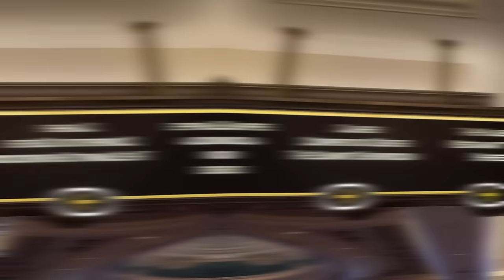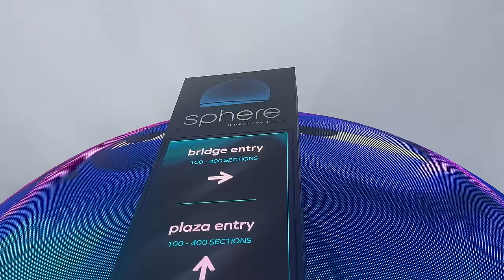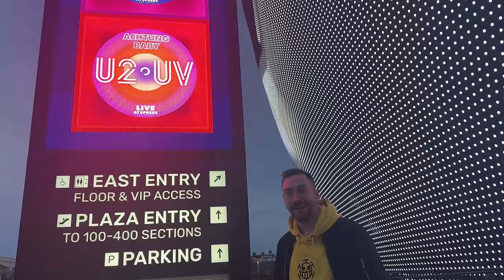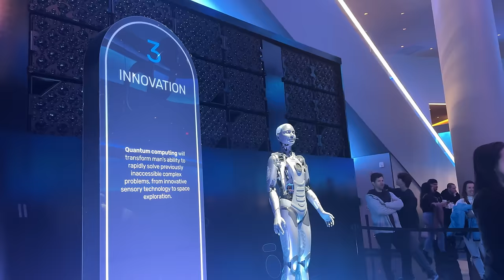J’ai visité la Sphère de Las Vegas à 2,3 Milliards $ ! (c'est fou)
Montage / Cadrage : Redah SALHI